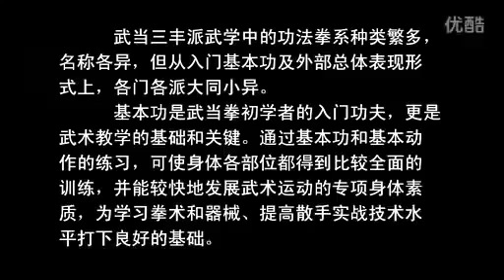康康武当三丰派太极基本功